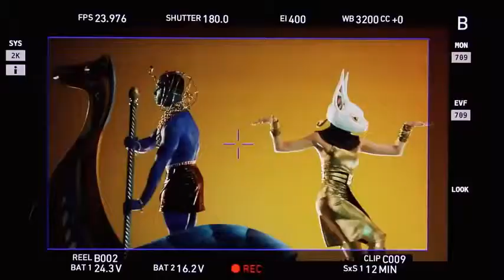The making of Katy Perry's Dark Horse